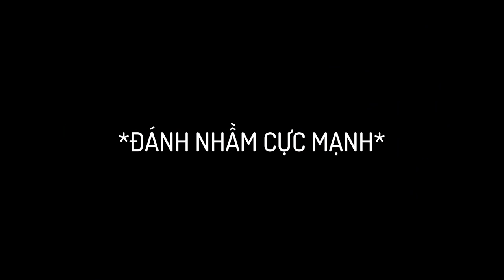GTA V nhưng TÔI LÀ NGƯỜI NHỆN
I AM SPIDER MAN!